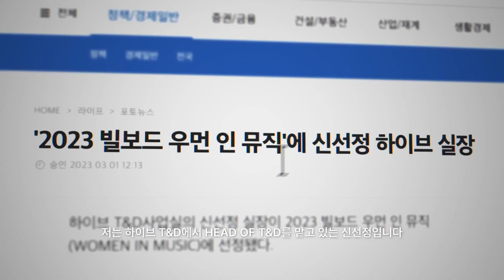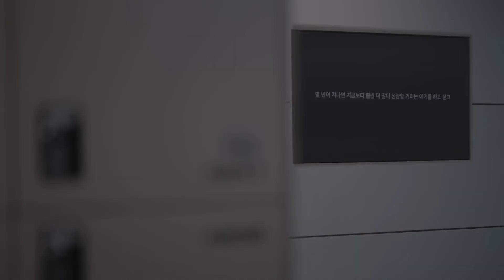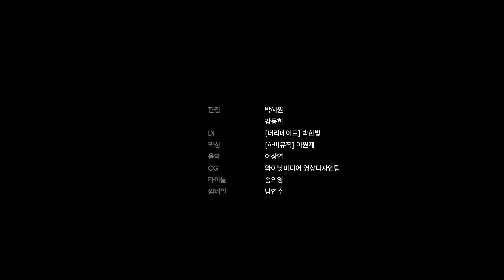HYBE T&D Stories | Part 01 Farewell after debut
Involved.*
Original-Artist(s)/Record-label(s).All the
contents are strictly done for a
promotional purp0se